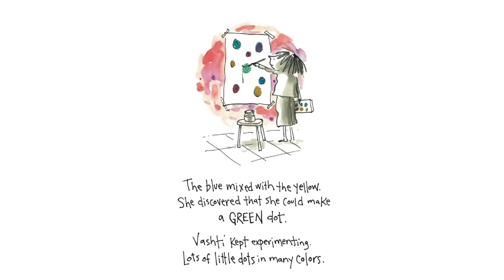🟠 The Dot 📚 Kids Book Read Aloud Story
The Dot  🟠
by Peter H Reynolds (Author)

With a simple, witty story and free-spirited illustrations, Peter H. Reynolds entices even the stubbornly uncreative among us to make a mark — and follow where it takes us.
Her teacher smiled. "Just make a mark and see where it takes you."
Art class is over, but Vashti is sitting glued to her chair in front of a blank piece of paper. The words of her teacher are a gentle invitation to express herself. But Vashti can’t draw - she’s no artist. To prove her point, Vashti jabs at a blank sheet of paper to make an unremarkable and angry mark. "There!" she says.
That one little dot marks the beginning of Vashti’s journey of surprise and self-discovery. That special moment is the core of Peter H. Reynolds’s delicate fable about the creative spirit in all of us.

🌟 Brainteasers
🌟 Kids electronics
🌟 Fun games
🌟 And more…